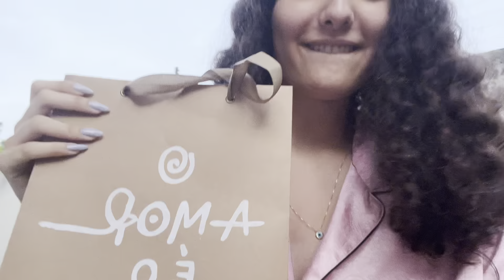meu aniversário s2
Desculpa por demorar a postar!!

insta daily: @isabelaadiary